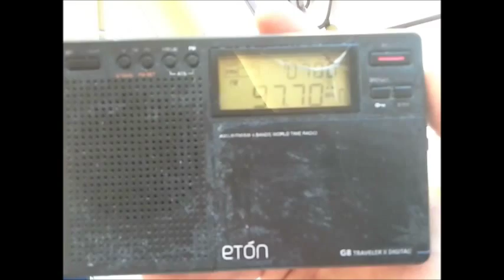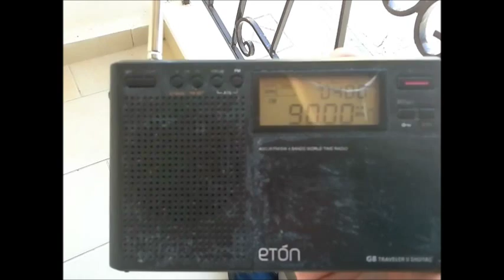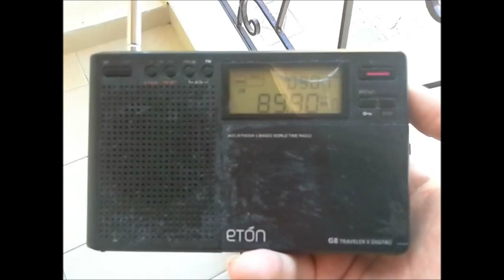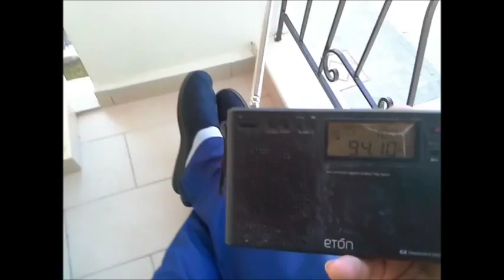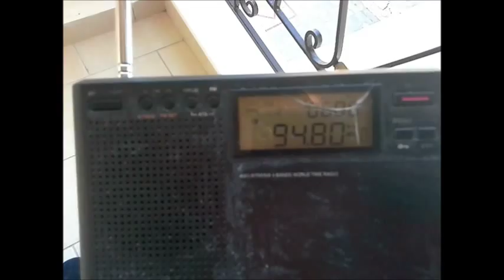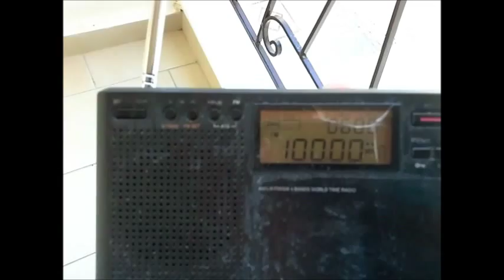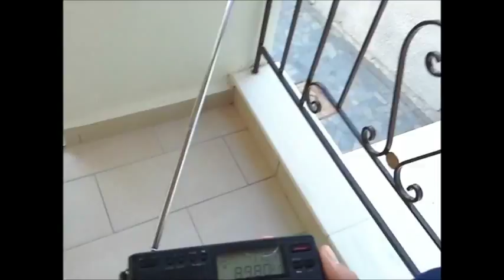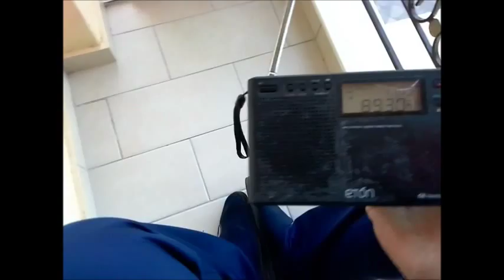FM DX Sporadic E radios from centraleurope in Arta 1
14/05/2015
Radios from Germany, Poland, Czech Republic Italy